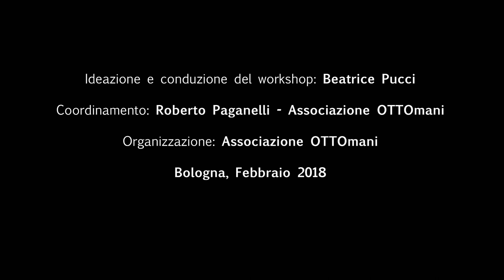LA PRATICA DEL MOVIMENTO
Workshop di cinema di animazione OTTOmani

Film realizzato in occasione del workshop "La pratica del movimento" tenuto da Beatrice Pucci il 23, 24 e 25 febbraio 2018.

Workshop con Beatrice Pucci per acquisire le competenze per realizzare un film in stop-motion con cut-out, clay e puppet animation

23, 24, 25 Febbraio 2018
Aula Didattica Parco Grosso - via Erbosa, 22 Bologna

Hanno preso parte al laboratorio:
Enrico Bagnerini
Patrizia Di Terlizzi
Daniele Malavolta
Sonia Marcolin
Roberto Naldi
Andrea Ronzoni

Coordinamento: Roberto Paganelli - Associazione OTTOmani

Organizzazione: Associazione OTTOmani

Con il supporto di Comune di Bologna - Quartiere Navile e Fondazione Villa Ghigi